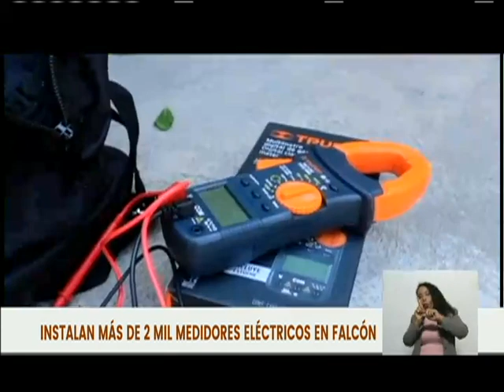CORPOELEC CONTINÚA LA REALIZACIÓN DE TRABAJOS CON APOYO DEL PODER POPULAR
Como parte de las acciones del plan nacional de instalación de medidores, la fuerza trabajadora de la Gerencia de Comercialización de Corpoelec en el estado Falcón, inició la instalación de 2 mil dispositivos lo que permitirá el registro de consumo de luz eléctrica en los hogares falconianos y promover la cultura de pago oportuno del servicio.

El montaje masivo de los medidores eléctricos comenzó en el urbanismo “480 años de Coro” de la Gran Misión Vivienda Venezuela.

Igualmente, serán atendidos los usuarios comerciales y residenciales de alto consumo, con la finalidad de sumar esfuerzos para la recaudación comercial que tribute al mantenimiento del sistema eléctrico en la entidad.

Corpoelec continúa la realización de los trabajos de instalación de equipos contando con apoyo del Poder Popular